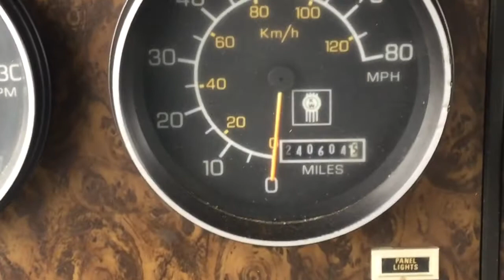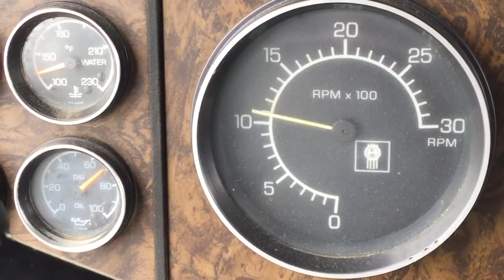1989 Kenworth C500 Cement Truck with a Caterpillar 3306B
1989 Kenworth C500 Cement Truck with a Caterpillar 3306B. The motor runs great, has no blowby, 300 Stock Horsepower motor.
Lot Number: T-SALVAGE-1308
Please call with either the truck lot number or the stock number.
80 Hendrickson Road
Freehold Township NJ
07728